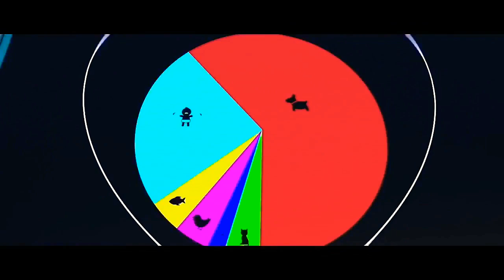TheBossBaby 😎😎😎 The Boss Baby Dil Chori Cartoon || Song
BYE FRIEND 🙏🙏🙏